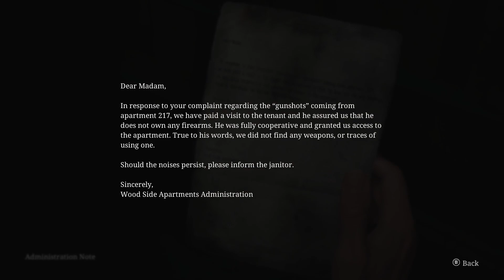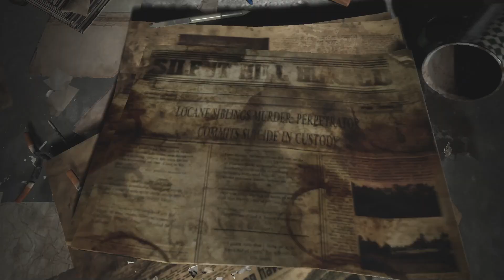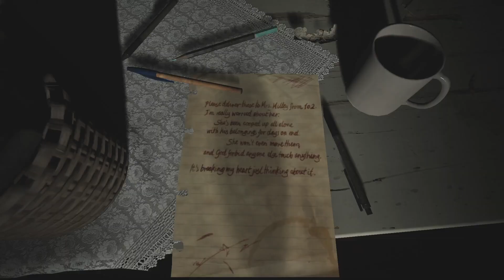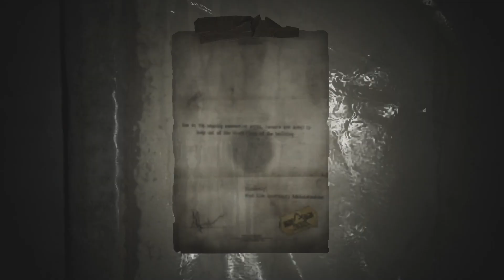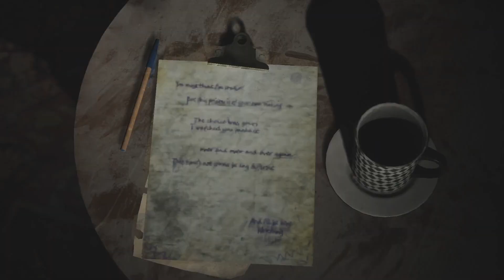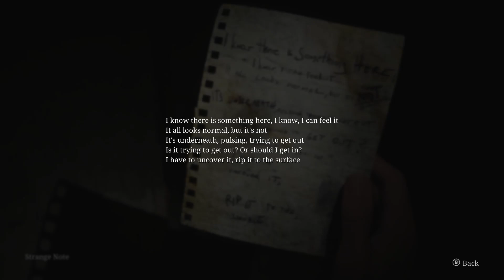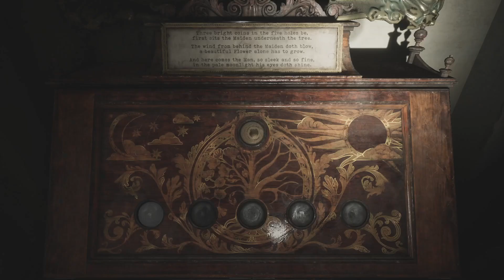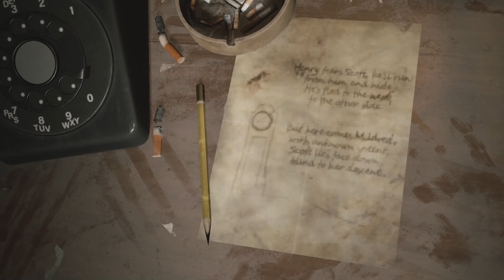Silent Hill 2 Remake (PC) Gameplay Walkthrough | Ep. 2 (No Commentary)